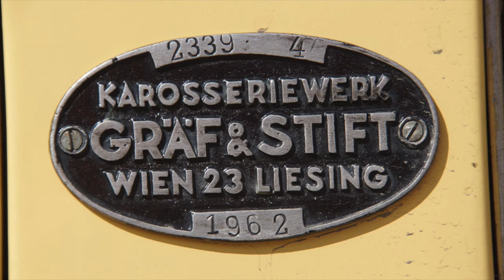Postbus Posthorn a fis a d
§22 (5) KFG 77: "An Omnibussen, die zur Verwendung im Bereich der Post- und Telegraphenverwaltung bestimmt sind, dürfen Vorrichtungen zum Abgeben von Warnzeichen mit der Tonfolge des Posthornes (a-fis-a-d) angebracht sein (...)."

Leider hat es - im Gegensatz zur Schweiz - in Österreich keinerlei Traditionsbewusstsein gegeben und die Fanfaren des Posthorns sind nur mehr äußerst selten bei Nostalgiebussen zu hören. Die Baujahre ab etwa 1970 kennen die Postbus-Fanfaren bedauerlicherweise wohl gar nicht mehr ...